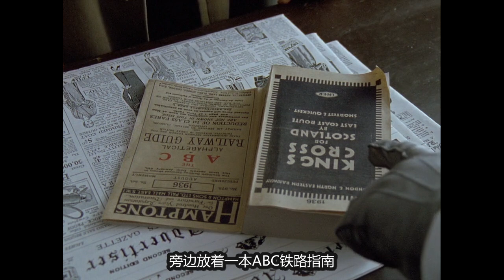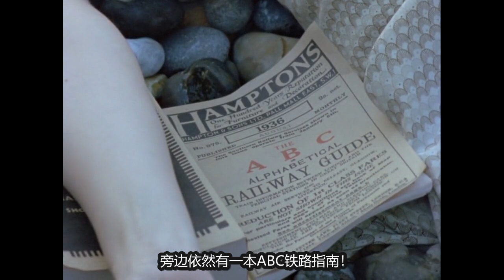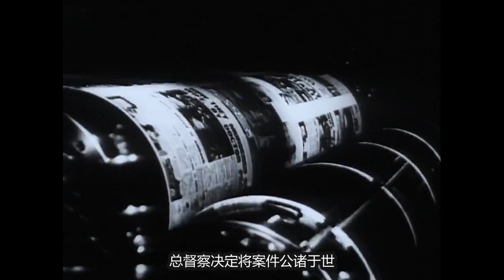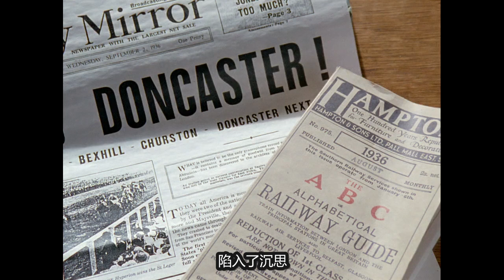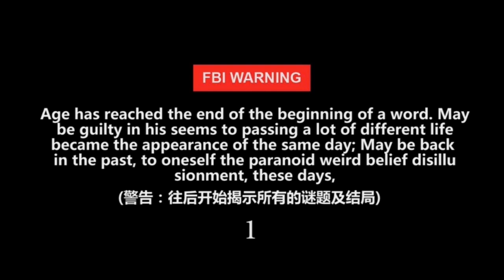阿加莎經典懸疑小說改編《ABC謀殺案》神秘殺手隨機殺人挑戰大偵探波洛